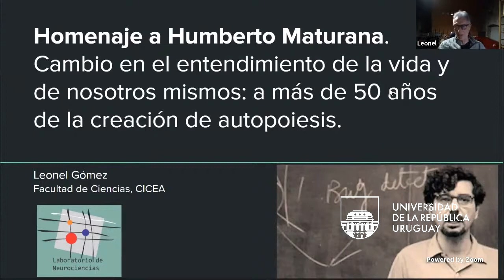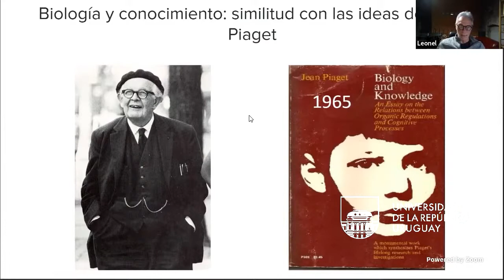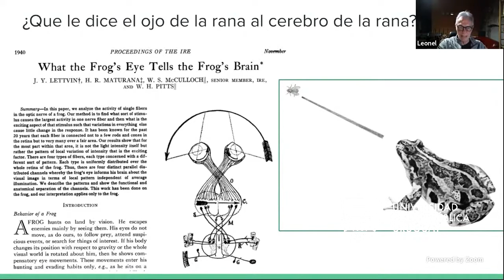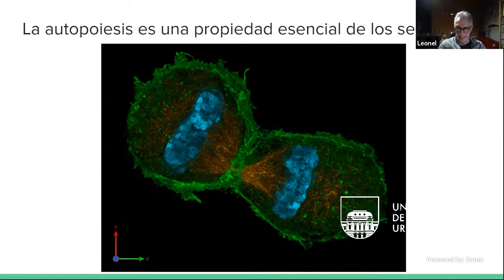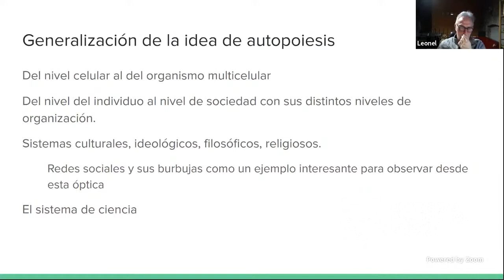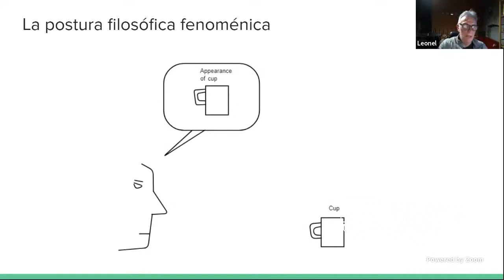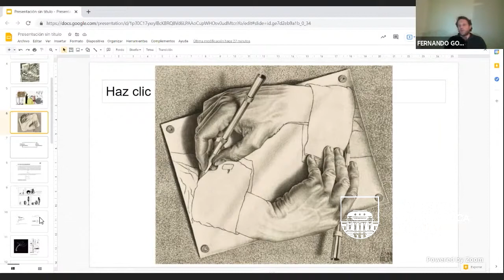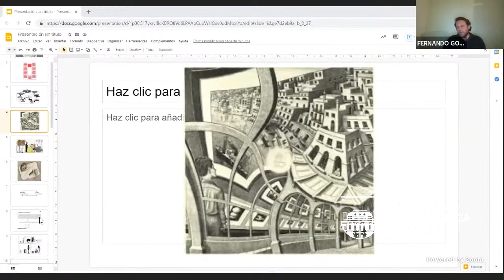Seminario de Homenaje a Humberto Maturana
El viernes 6 de agosto, a las 18:00 horas, se llevó a cabo el Seminario "Homenaje a Humberto Maturana. Cambio en el entendimiento de la vida y de nosotros mismos: a más de 50 años de la creación de autopoiesis", organizado por el Instituto de Fundamentos y Métodos en Psicología de la Facultad de Psicología (Udelar)
La actividad tuvo por objetivo rendir un homenaje a Humberto Maturana, fallecido el pasado jueves 29 de Mayo de 2021. Asimismo, pretendió realizar un acercamiento a algunas de las principales concepciones de este autor, a sus trabajos desarrollados junto a Francisco Varela, y con ello al revolucionario concepto de autopoiesis.
Expusieron el Dr. Leonel Gómez de Facultad de Ciencias, Udelar y el Dr. Fernando González de la Facultad de Información y Comunicación, Udelar. La actividad fue moderada por el Br. Cabrera Bentancur (estudiante de Psicología en la Facultad de Psicología y de Filosofía en la Facultad de Humanidades y Ciencias de la Educación de la Udelar).